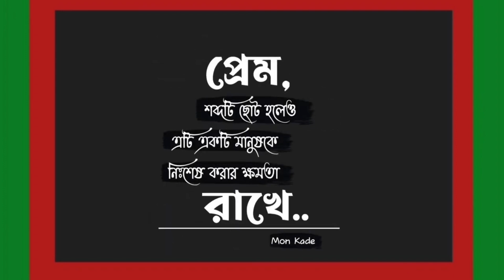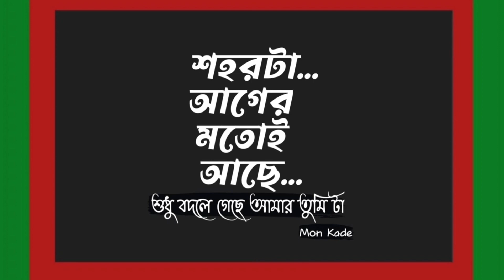১৫ টি সেরা কষ্টের স্ট্যাটাস ভিডিও - New Facebook Sad Whatsapp Status Video 2024 - Mon-Kade -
১৫ টি সেরা কষ্টের স্ট্যাটাস ভিডিও - New Facebook Sad Whatsapp Status Video 2022 - Mon-Kade -.rarmon-kade status short video sed short video koster video motivesonal video.

             🔰 Keep Loving ❤️❤️
           🔰Keep Supporting 🙏🙏
             🔰Keep Sharing 🙏🙏

Hello friend

Welcome to my youtobe channel mon kade status

I Make All
Short&Sad
Amazing sad story

I will delete your photo or video which
I have used in my video.Thanks

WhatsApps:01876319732